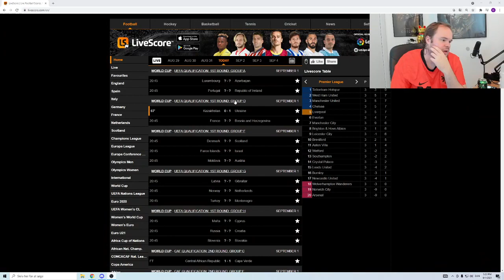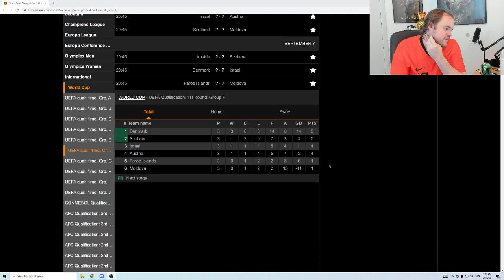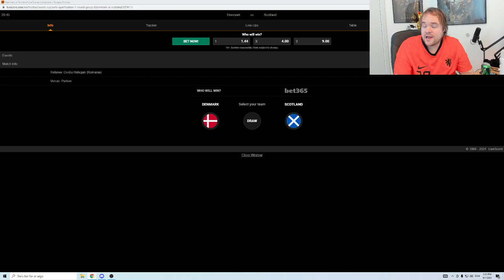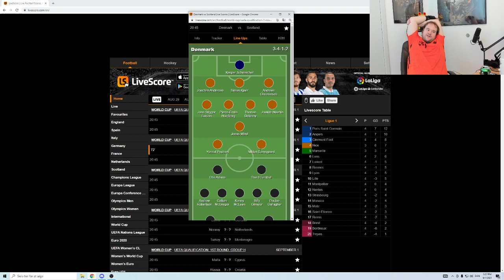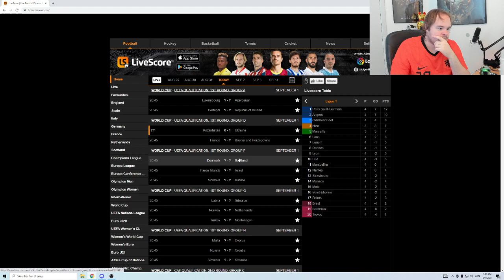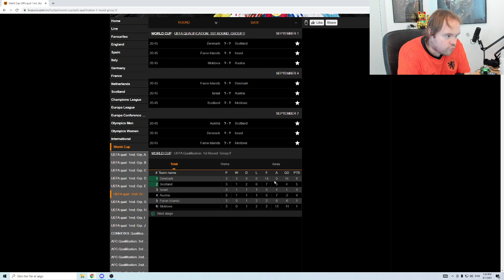DANMARK - SKOTLAND. VEJEN TIL VM